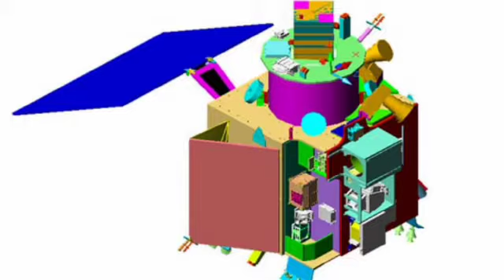ചാന്ദ്രദിനം 2021 | Documentary | Neziah Sunil